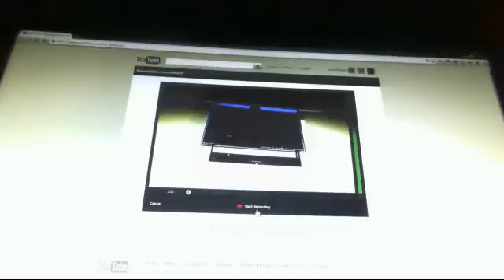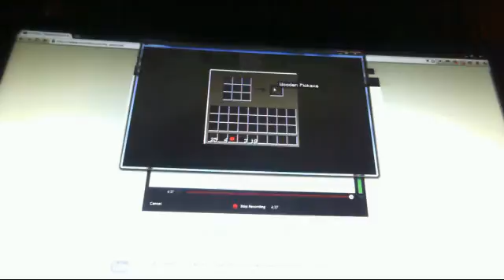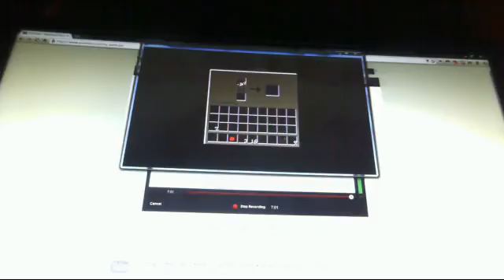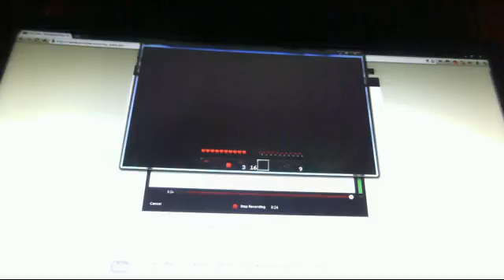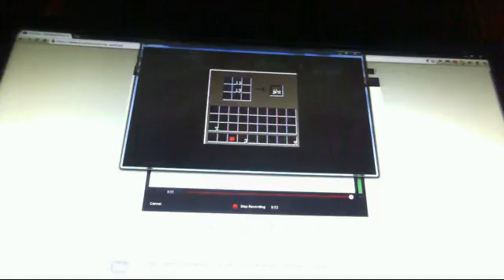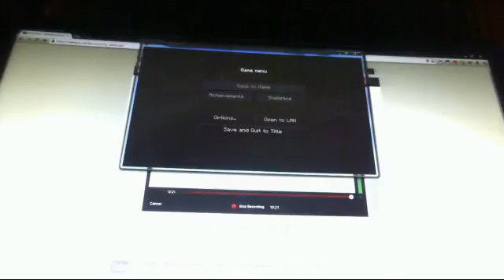minecraft part one! the story begins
no description avalable! thank you